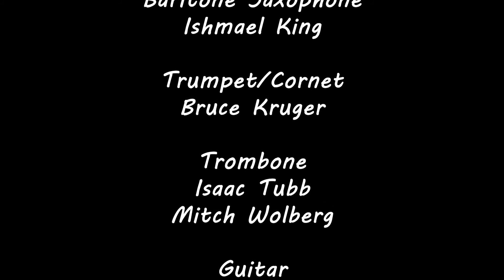The Chicken by Pee Wee Ellis performed by the Mile High Community Band Combonians, 11 21 19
The Chicken by Pee Wee Ellis transcribed & arranged by Ken Tomlinson performed by the Mile High Community Band Combonians, 11-21-19
Rick Mongrain, Director